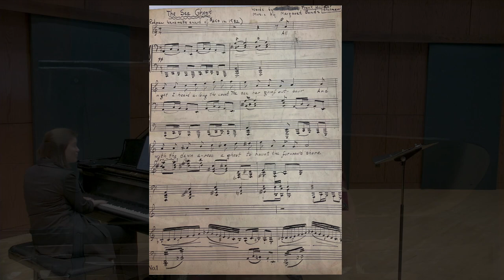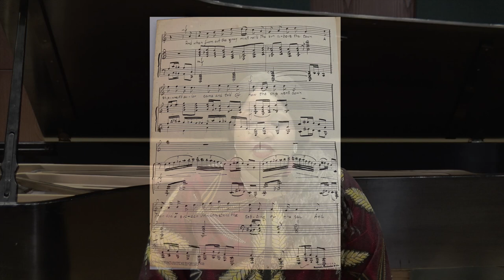The Sea Ghost, by Margaret Bonds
Karen Slack, soprano
Erika Switzer, piano

Recorded at Ithaca College on March 5, 2022